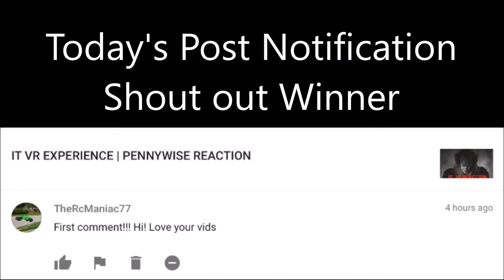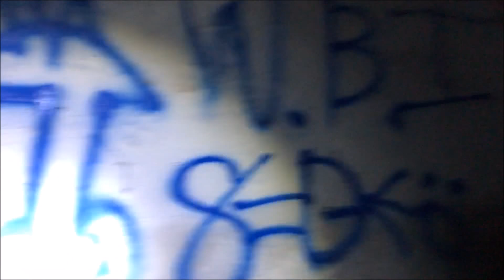EXPLORING ABANDONED HOUSE AT NIGHT! (Found Dead Animal, WARNING)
In part 1, we went to this abandoned farm house and decided to go at night and check out the creepy basement  and in the basement we found something that will make us never go back! (Unless this video gets 100 LIKES)

If you want a post notification shout out, all you have to do is
3. Be one of the first to comment on my videos